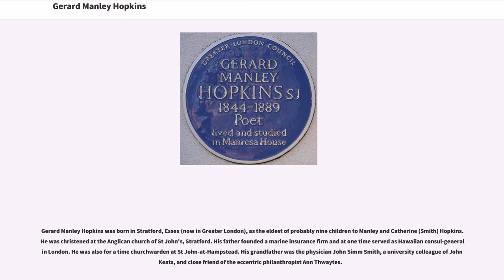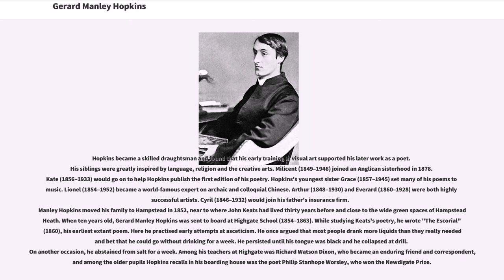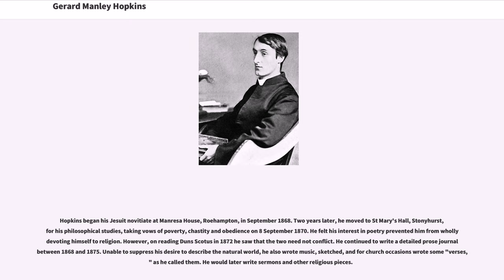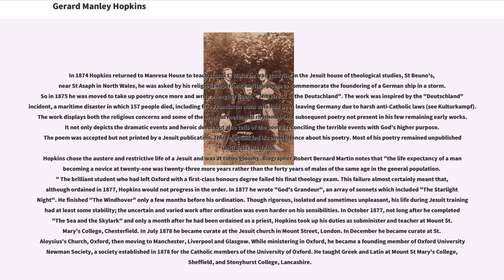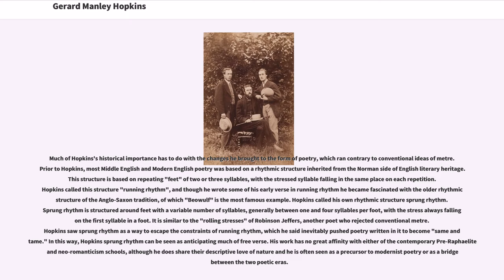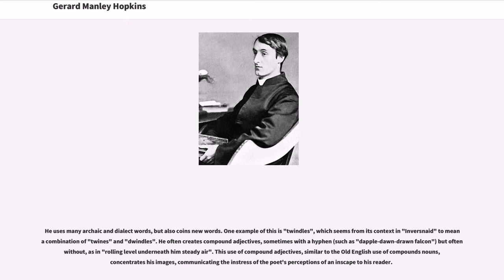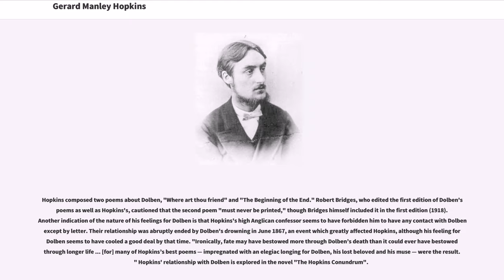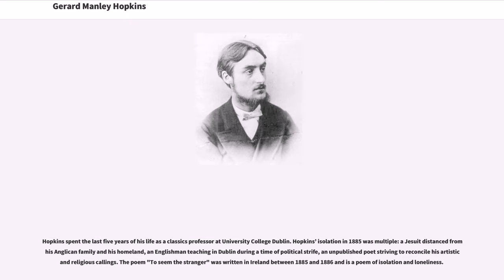Gerard Manley Hopkins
Gerard Manley Hopkins (28 July 1844 – 8 June 1889) was an English poet and Jesuit priest, whose posthumous fame established him among the leading Victorian poets. His manipulation of prosody (particularly his concept of sprung rhythm and use of imagery) established him as an innovative writer of verse. Two of his major themes were nature and religion.

Gerard Manley Hopkins was born in Stratford, Essex (now in Greater London), as the eldest of probably nine children to Manley and Catherine (Smith) Hopkins. He was christened at the Anglican church of St John's, Stratford. His father founded a marine insurance firm and at one time served as Hawaiian consul-general in London. He was also for a time churchwarden at St John-at-Hampstead. His grandfather was the physician John Simm Smith, a university colleague of John Keats, and close friend of the eccentric philanthropist Ann Thwaytes.

As a poet, Hopkins's father published works including "A Philosopher's Stone and Other Poems" (1843), "Pietas Metrica" (1849), and "Spicelegium Poeticum, A Gathering of Verses by Manley Hopkins" (1892). He reviewed poetry for "The Times" and wrote one novel. Catherine (Smith) Hopkins was the daughter of a London physician, particularly fond of music and of reading, especially German philosophy, literature and the novels of Dickens. Both parents were deeply religious high-church Anglicans. Catherine's sister, Maria Smith Giberne, taught her nephew Gerard to sketch. The interest was supported by his uncle, Edward Smith, his great-uncle Richard James Lane, a professional artist,...